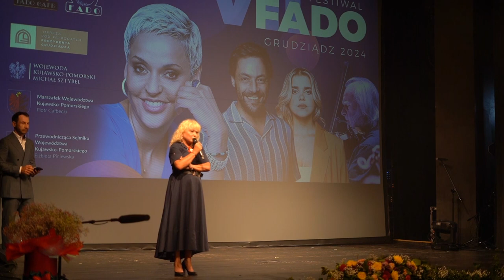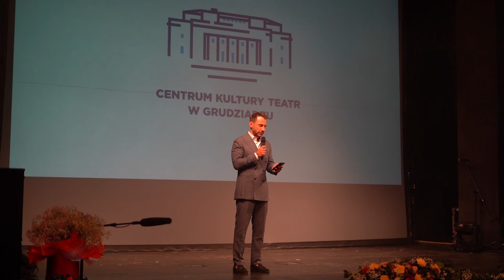13.07.2024 - W Grudziądz trwa VII Festiwal FADO - pierwszy dzień